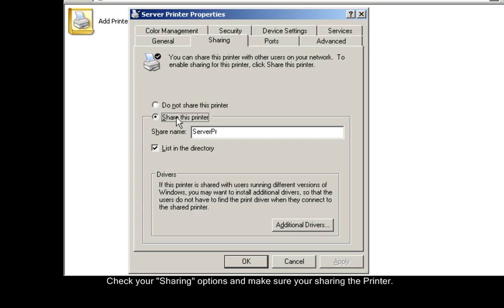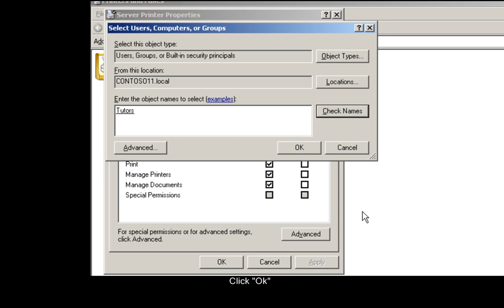Setting Printer Priority for Users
Printer priority for users and groups in Windows server